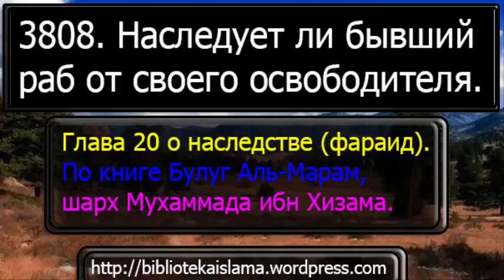3808 Наследует ли бывший раб от своего освободителя mp3